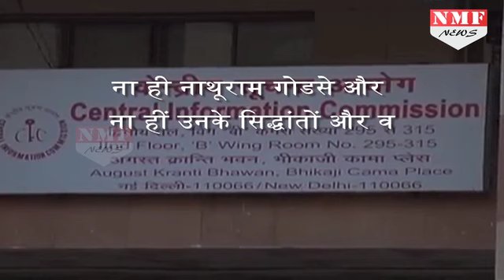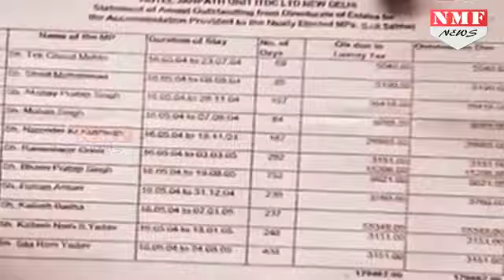Nathuram Godse का बयान होगा सार्वजनिक,सूचना आयोग ने दिए निर्देश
The Central Information Commission (CIC) has ruled that the national archives should disclose this and related documents on its website...The order was passed by Information Commissioner Sridhar Acharyulu on a petition filed by one Ashutosh Bansal after he sought the charge sheet and Godse’s statement, among other details, from the Delhi Police. The Delhi Police had forwarded the application to the National Archives of India, which asked Bansal to scan the records, but he approached CIC after he failed to get the information.